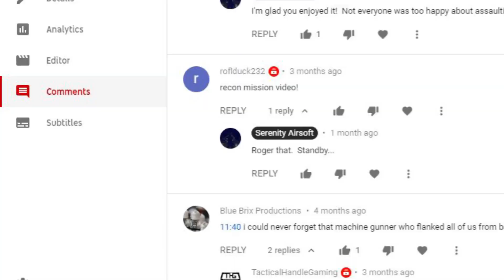MSW|Surge on the Steppes|RECON MISSION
Well, I promised if someone asked for it, I would make it.  Thanks again to roflduck232 for requesting this video!

Today, we're going back to the Milsim West event, Surge on the Steppes, at Horseshoe Bend Ranch, in Centerville, Washington.  I wanna take the opportunity to talk about something important in MSW events.  Sometimes, a lot of times, you got to make your own fun.  You have to be proactive and have your act together to get proper tasking.  Let me be clear, we did not just go out on our own.  We requested a mission, and were tasked with scouting out a specific area.  So in this video, you'll get to see us advance up to target, and what happened when we watched a  Russian squad set up an ambush for a NATO patrol.

I hope that this video entertained and educated you.  Until then, please remember the primary rule of airsoft: Don't be a Douchebag.